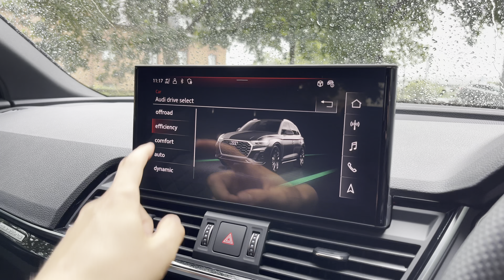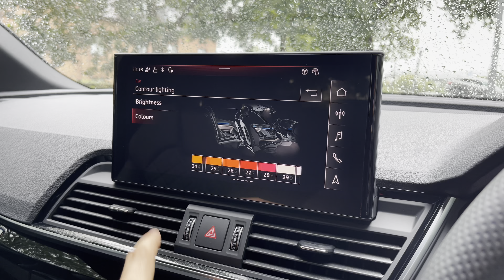Approved Used Audi Q5 Edition 1 45 TFSI S Tronic in Mythos Black at Stafford Audi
Now in stock at Stafford Audi, this Approved Used Audi Q5 Edition 1 45 TFSI  quattro finished in Mythos black metallic.

Registration number: BL23 LRU
Fuel: Petrol
Transmission: Automatic
Mileage: 5,000

Features:
Seats in Fine Nappa leather
Red Brake Calipers
Digital Matrix Headlights
Camera and/or distance sensor (driver assistance system)
Multi-coloured Extended LED Interior Lighting Pack
Technology package Low for Great Britain
Without 4A4 Rear Heated Seats
Disk brakes in rear
Disk brakes in front
Flat bottom steering wheel 3-spoke with multi-function
Electrically-adjustable front seats
Rear bench seat plus
Black roof rails
Black Styling package
Decorative inserts in Piano Black
20" x 8.0J '5-segment-spoke' graphite grey
gloss turned finish alloy wheels with 255/45 R20 tyres
Interior elements in artificial leather
Matrix LED headlights with coming/leaving home animations
Matrix LED headlights with dynamic indicators
LED rear combination lamps with dynamic light design and dynamic turn signal
Equipment options subset for Great Britain

00:00 - Introduction
00:20 - Exterior
00:43 - Rear Seats
01:00 - Boot Space
01:59 - Interior Tour
03:50 - Contact Information